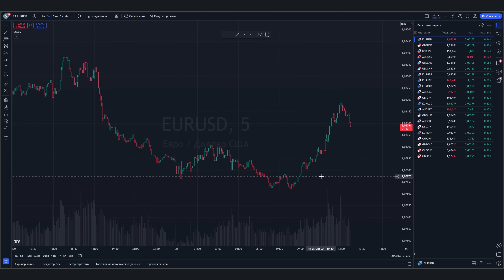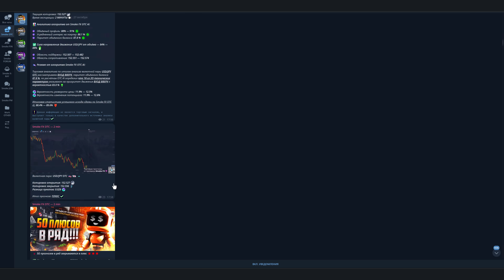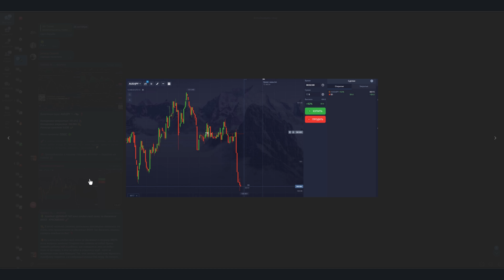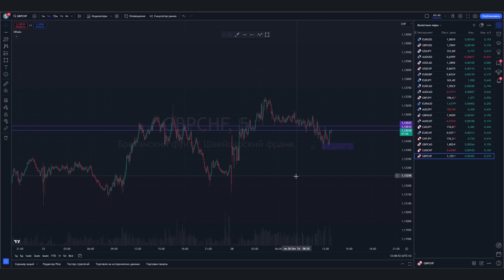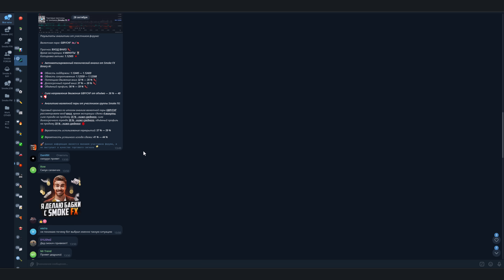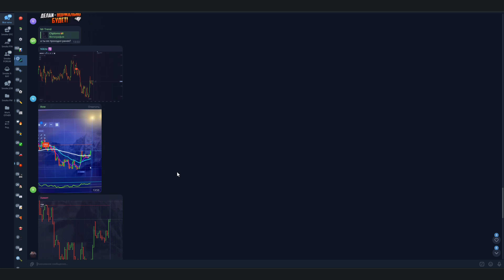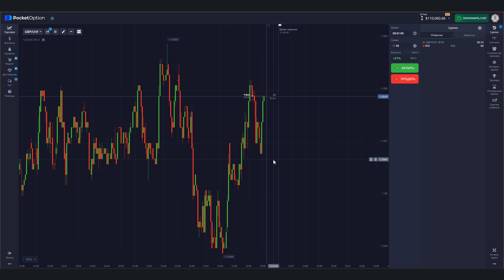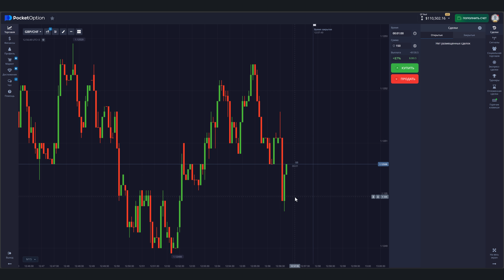Трейдинг ЛУЧШАЯ СТРАТЕГИЯ для НОВИЧКОВ! Обучение трейдингу с НУЛЯ! Трейдинг